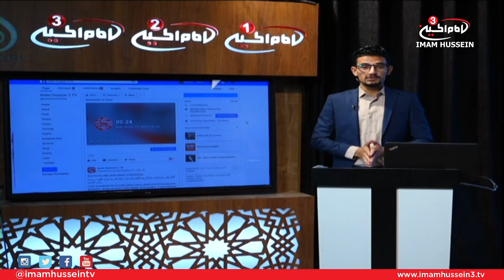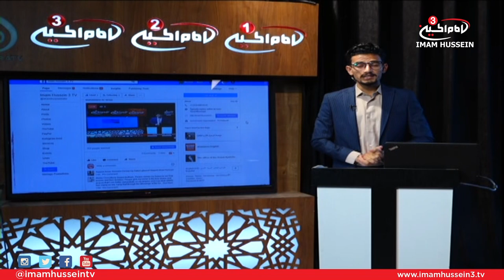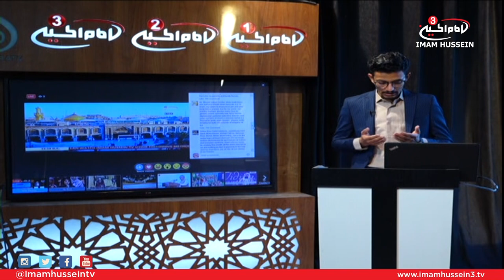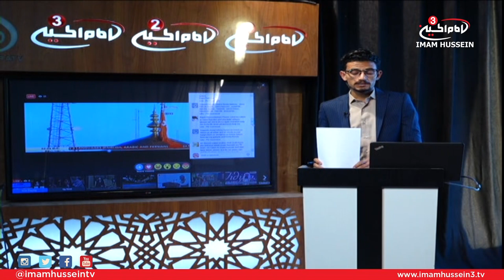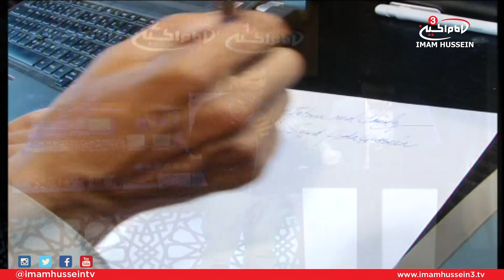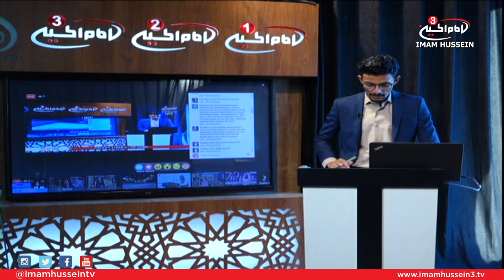Welcome to Karbala I Ramadan 1438-2017 Series I Day 26